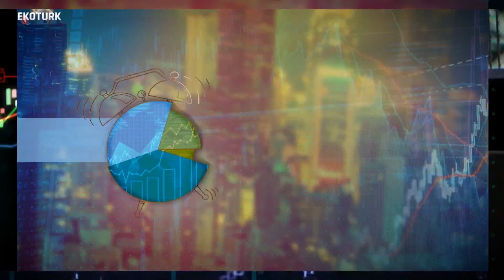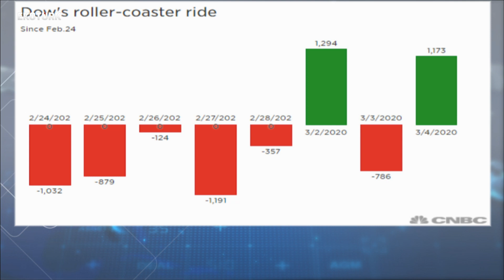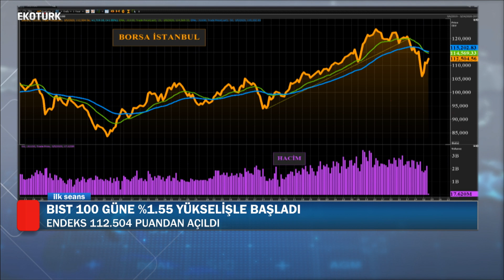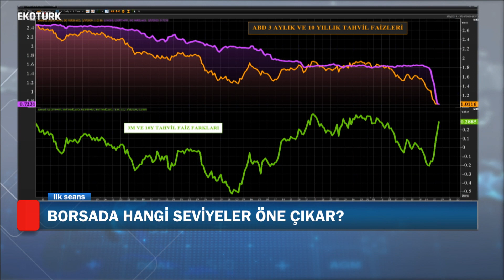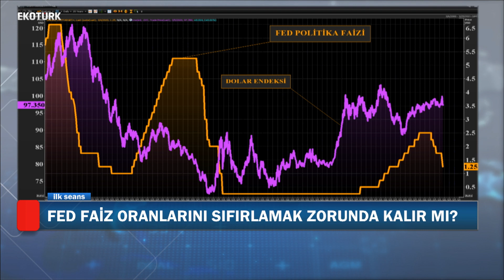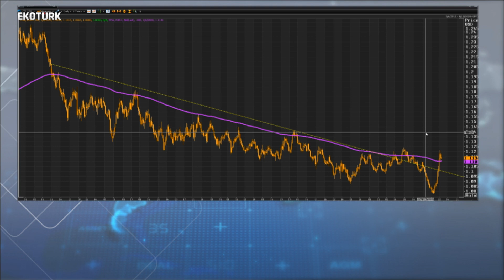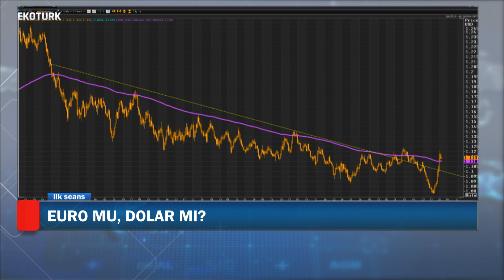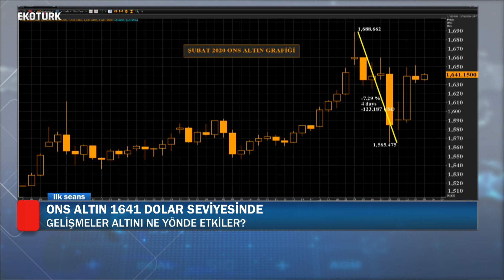ERDOĞAN-PUTİN GÖRÜŞMESİ ÖNCESİNDE PİYASALAR | Perihan Tantuğ | Murat Tufan | 05.03.2020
Murat Tufan ve Perihan Tantuğ İlk Seans programında haftanın üçüncü işlem gününde piyasalarda neler yaşandığını Ekotürk'te değerlendirdi.